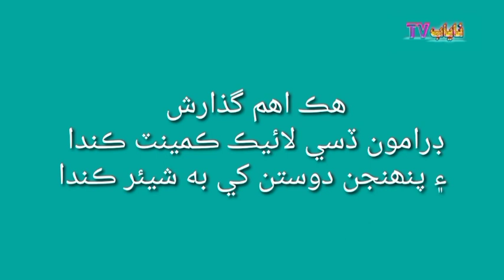Sindhi Drama Kadaen ta Milandaseen epi 91 ll Nayab tv ll 2021 ll